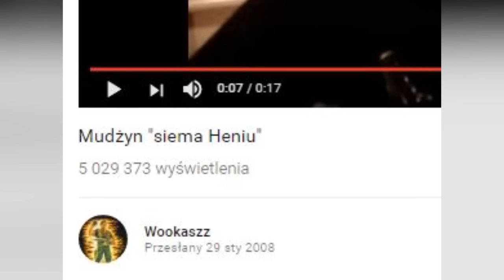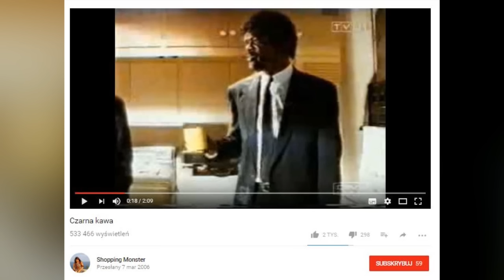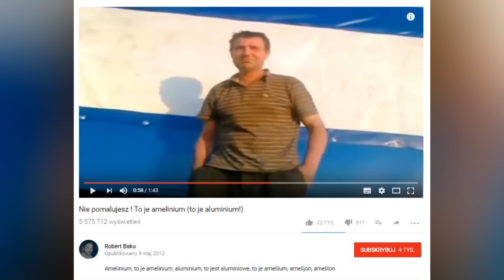10 największych hitów polskiego internetu (ft. BORBOBtv)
Witajcie drodzy widzowie. Jest pewne chińskie przysłowie, które brzmi chuan pon cing peng paoaoxa i w sumie, to nie mam zielonego pojęcia co ono oznacza. Jest natomiast takie inne, polskie już przysłowie, które mówi, że każdy ma swoje pięć minut w życiu. I właśnie dzisiaj, ja, czyli Redaktor Naczelny BORBOBtv opowiem Wam o ludziach, którzy na naszym rodzimym internetowym podwórku mieli swoje własne pięć minut. Zatem Panie i Panowie, ludzie i ludziska, drogie bobry, świstaki oraz sprzedawcy hot dogów, zapraszam Was na 10 największych hitów polskiego internetu!

Muzyka w tle:
Bubblegum Ballgame (biblioteka YouTube)

Pozdrawiam,
Jacek Makarewicz